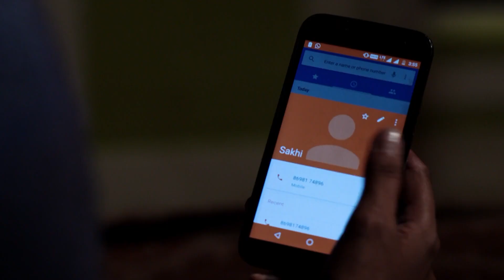Rana's Confusion - Tujhyat Jeev Rangala - Week In Short - Marathi TV Show - Zee Marathi